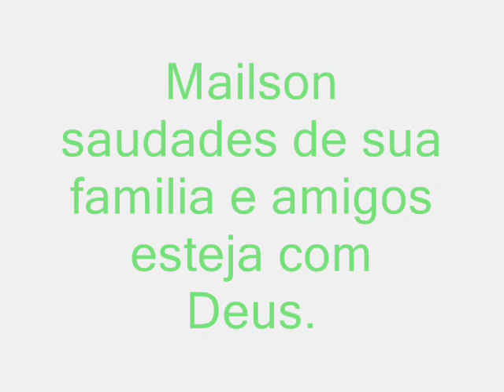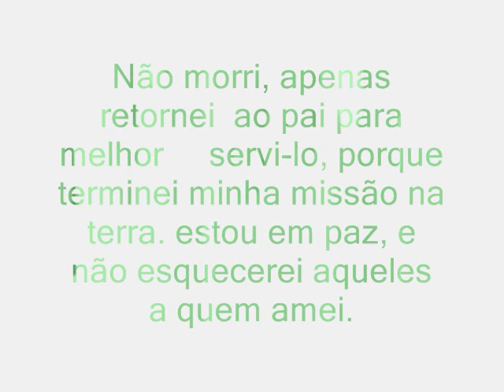Enterro do neguinho.Mailson